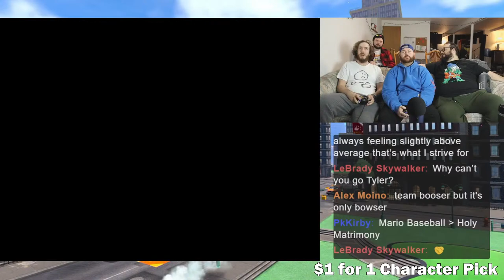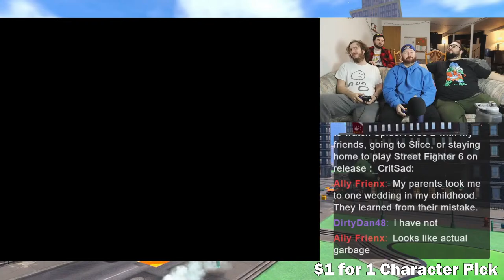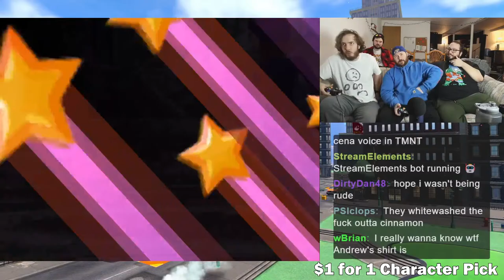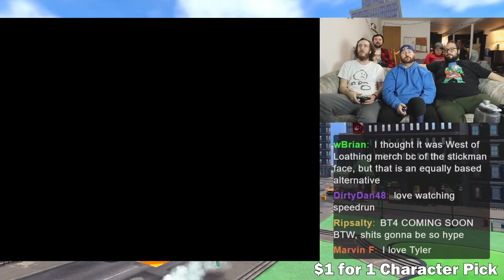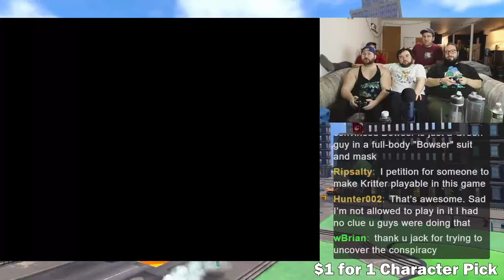PLAYING MARIO SUPERSTAR BASEBALL! Come Hang!